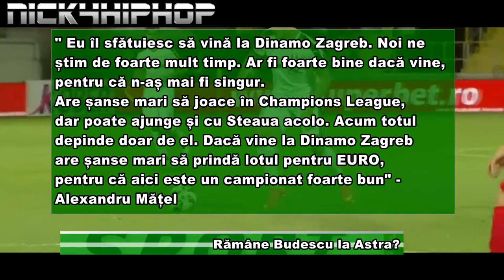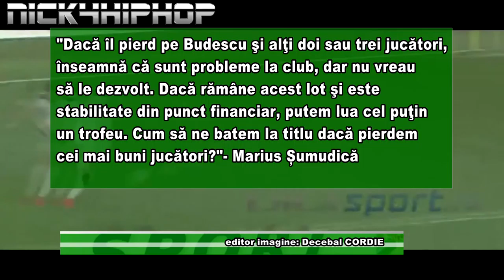Rămâne Budescu la Astra